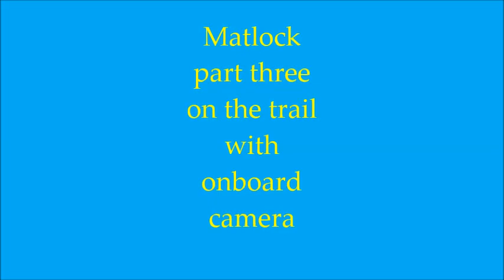Matlock Trailing RC trucks part three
a bit of on board cam in the ford with the Cherokee and Bomber